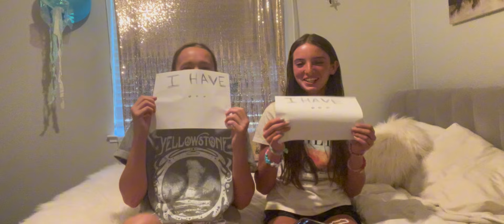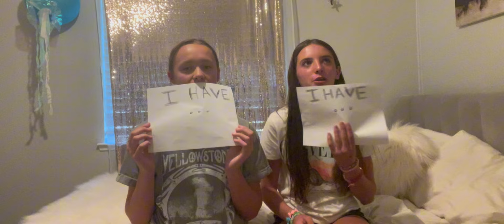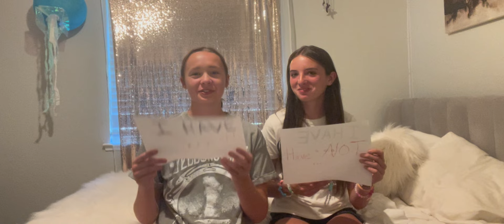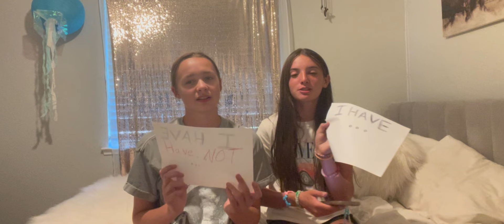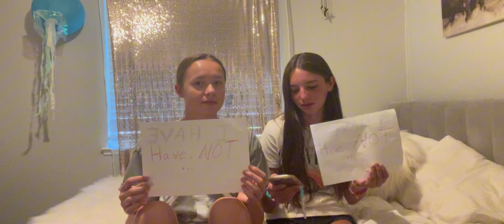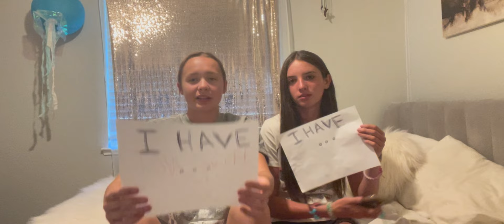NEVER HAVE I EVER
I’m trying to do more of these kinds of videos and your support really helps out